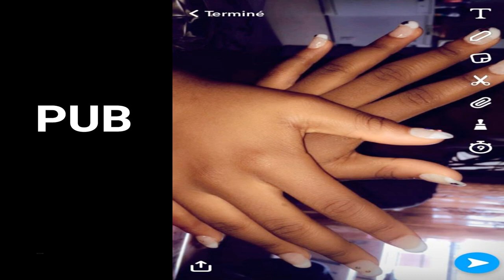THIERRY ET LIVEMONA MARIAGE 2017